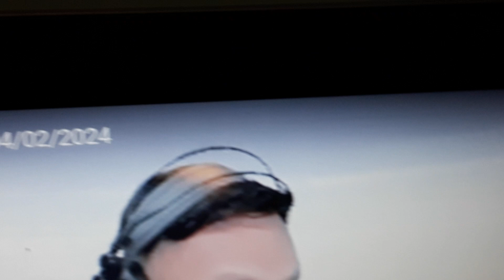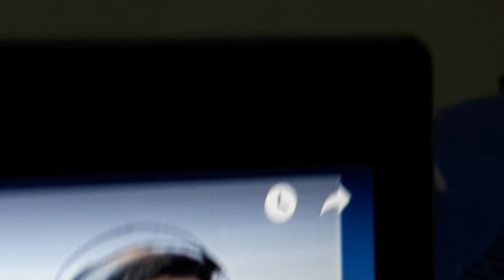April 2, 2024